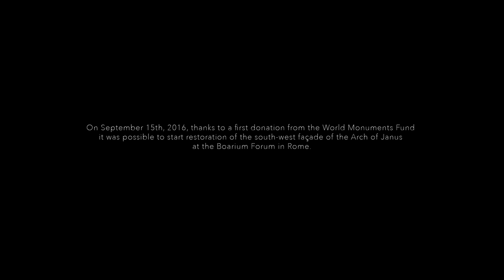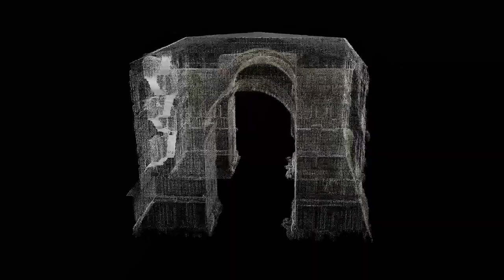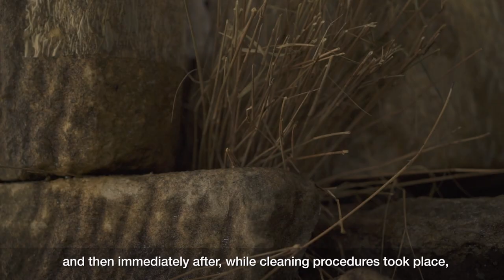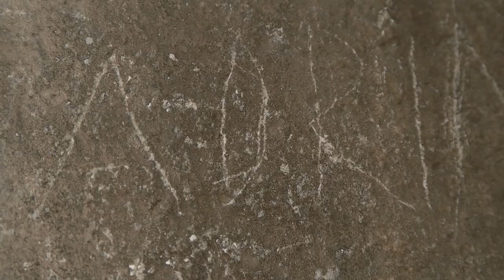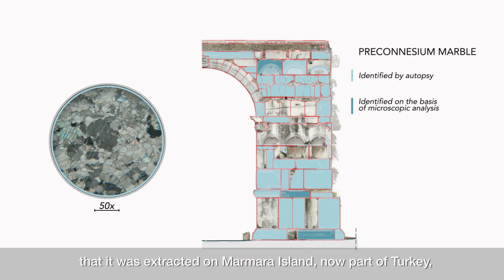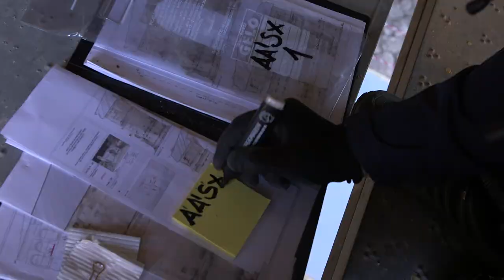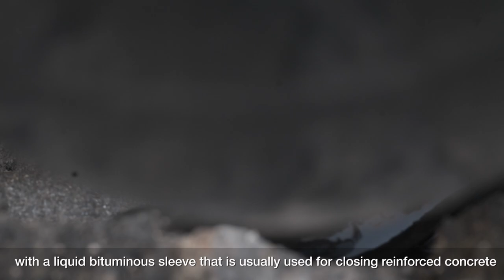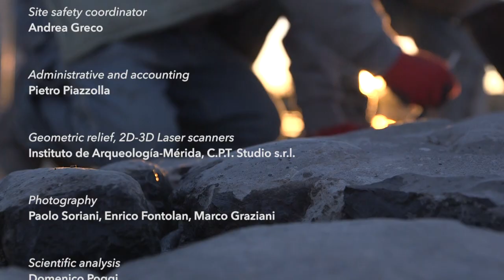The Restoration of the Arch of Janus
In September 2016, thanks to a first donation from WMF, restoration began on the south-west façade of the Arch of Janus in Rome. This film documents the intricate process and unique technical challenges involved with conserving this architecture treasure. World Monuments Fund’s work at the Arch of Janus has been supported, in part, by American Express.